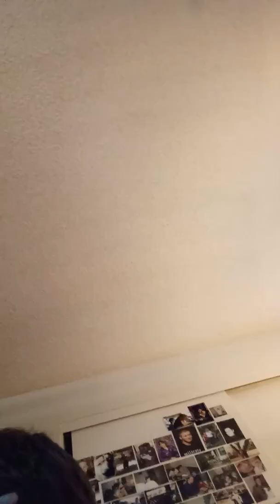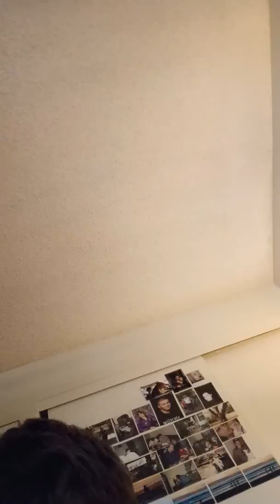This Is Not Right - O'Brienmyers 1642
This song is a parody for This Is Gospel by Panic At The Disco! Yeah, I made my own version of THAT song too! Hope you enjoyed it more than I did!